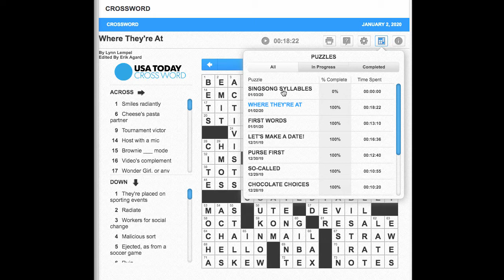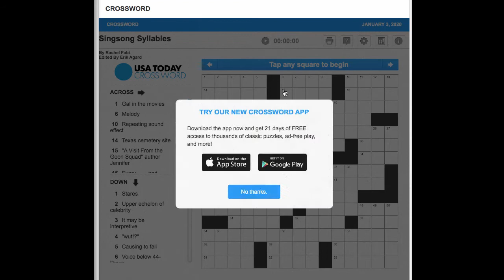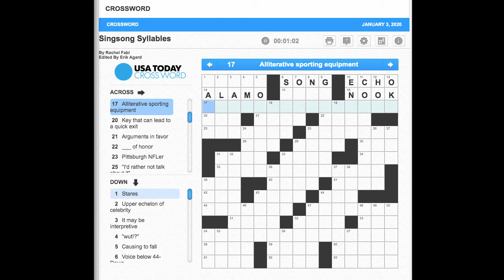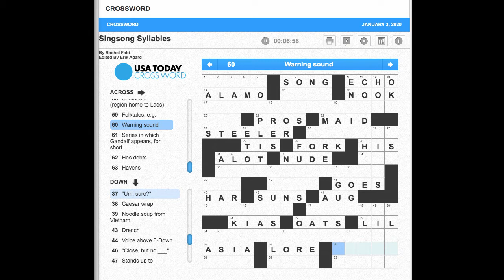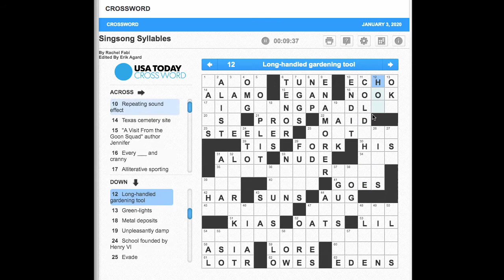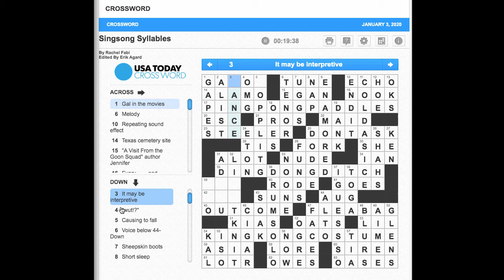S02E03 USAToday Crossword "Singsong Syllables" January 3, 2020